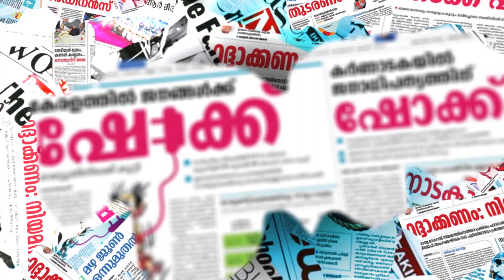കണ്ണൂര്‍ കോണ്‍ഗ്രസില്‍ തമ്മിലടി കുറയില്ല | MAMBARAM DHIVAKARAN | K SUDHAKARAN | CONGRESS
k sudhakaran#kpcc president mambaram divakaran#kannur congress#ommen chandi#remesh chennithala#mullappalli ramachandran#thariq anwar#kpcc president kerala

CHANNEL KERALA
Channel Kerala
Malayalam Channel Kerala
MARUNADAN MALAYALI
MARUNADAN TV
#42 K ONLINE
PUBLIC KERALA
THE JOURNALIST
KARMA NEWS
LATEST MALAYALAM NEWS
KERALA NEWS